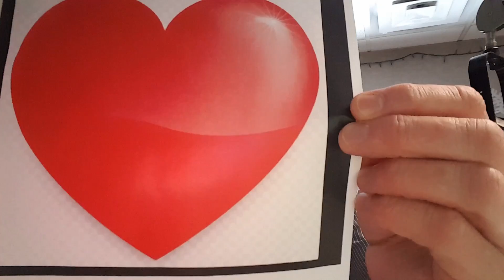January is the Most Popular Month to Do THIS? IMPOSSIBLE TRIVIA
Today's Impossible Trivia question: Experts say January is the most popular month to do this.  What is it?